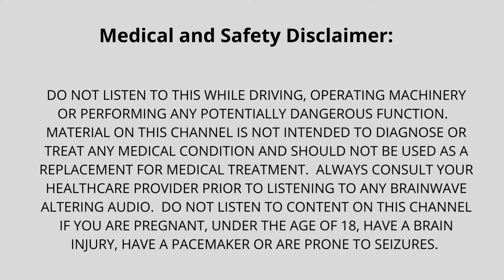Chess Study Music | Sustained Deep Focus | Isochronic Tones | Lo-fi Music Mix#1 | 18 Hz Beta Wave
👉Lof-fi Mix #1 Beta Brainwaves.

Headphones are not needed for the isochronic tones in this chess study music video for it to be effective.

🎼Musical genre:  Lo-fi music

Intended use:  Use when deep focus and concentration is required for extended periods of time.  Examples include studying or working in complex disciplines such as STEM fields; playing classical time control chess games or extended sessions of blitz chess.

What specific brainwave frequencies are targeted?

The isochronic tones begin at 12 Hz and ramp up to 18 Hz Beta waves over 5 minutes.  The frequency then remains constant at 18 Hz.

How it works:

Isochronic tones illicit a frequency following response (FFR) in your brain.  When the brain is presented with repetitive pulses of a certain frequency, your brain activity will match that frequency.  This means you can use isochronic tones to entrain your brain to reach a certain mental state.

This video targets beta brainwaves which are high frequency and help in:

▶ Maintaining focus
▶ Analytical thinking and problem solving
▶ Stimulating energy and action
▶ High-level cognition

🎵Artist Credit: (in order of appearance)

Artist Name: Andriy Mashtalir
Song Name: When The Time Is Right
Artist Name: Solar Body
Song Name: Intelligent Stuff
Artist Name: Junzi
Song Name: Boyhood
Song Name: Pure
Artist Name: Chill Winston
Song Name: Delusional
Artist Name: Todd Casper
Song Name: Happy From Here
Artist Name: LINEA
Song Name: Iceboy
Artist Name: Junzi
Song Name: Road Trip Sunrise
Artist Name: Arms and Sleepers
Song Name: Antwerp
Artist Name: Mum Child
Song Name: Brady
Artist Name: VIBES
Song Name: Sober

Do not listen to this while driving, operating machinery or performing any potentially dangerous function. Material on this channel is not intended to diagnose or treat any medical condition and should not be used as a replacement for medical treatment. Always consult your healthcare provider prior to listening to any brainwave altering audio. Do not listen to content on this channel if you are pregnant, under the age of 18, have a brain injury, have a pacemaker or are prone to seizures.